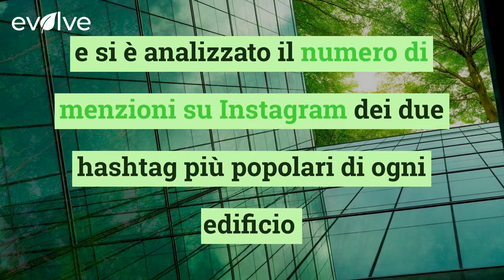I grattacieli più instagrammati al mondo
Il 3 settembre è la Giornata Mondiale dei Grattacieli e Musement ha stilato una classifica dei grattacieli piùpopolari su Instagram

LEGGI ANCHE : I film da guardare per migliorare il tuo inglese